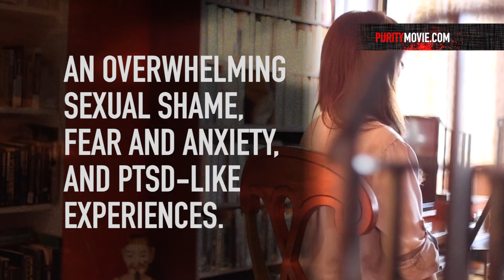Purity Movie | Linda Kay Klein | Clip 9 | Common Purity Experiences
PURITY: Evangelical America's Legacy of Shame is a Youtube documentary series about purity culture for purity victims.  This video campaign is designed by Dr. Ryan Clark and filmmaker Nathan Novero featuring interviews filmed during the first two seasons of TOUCH PODCAST: Conversations of Spirit and Body.

This episode features guest Linda Kay Klein, founder of Break Free Together, a non-profit storytelling organization, and author of PURE: Inside the Evangelical Movement that Shamed a Generation of Young Women and How I Broke Free, begins her purity research with her own circle of friends.

Are you experiencing similar symptoms?  Did you spend time in purity culture?  You are not alone.

Directed by Nathan Novero
Produced by Dr. Ryan Clark
A Presentation of Touch Podcast: Conversations of Spirit and Body
A Production of Touch Media